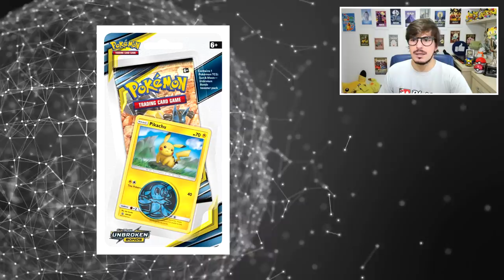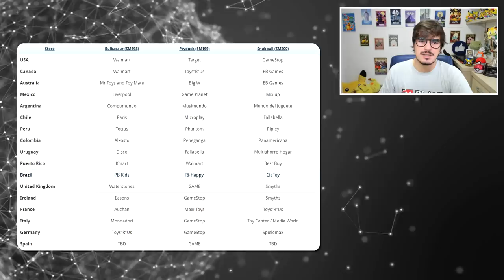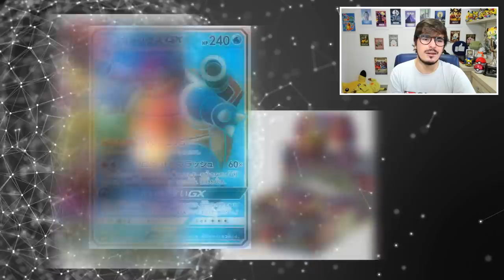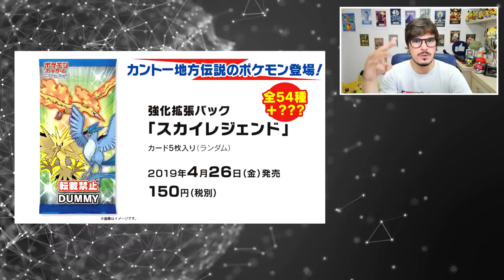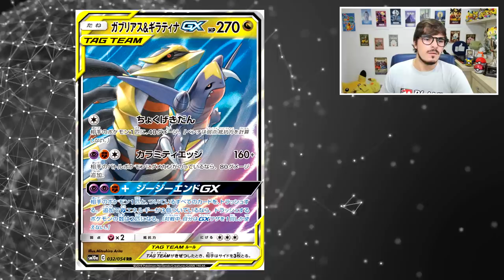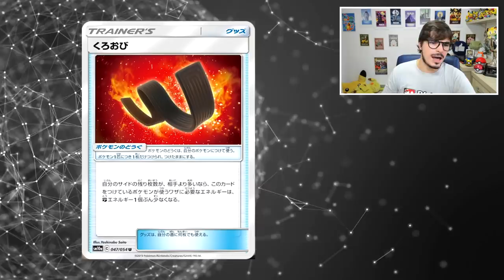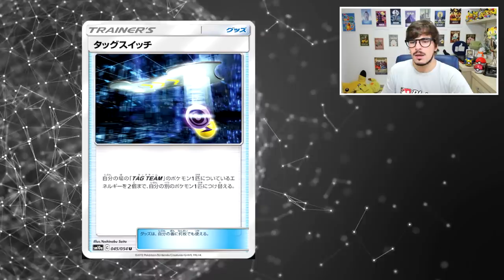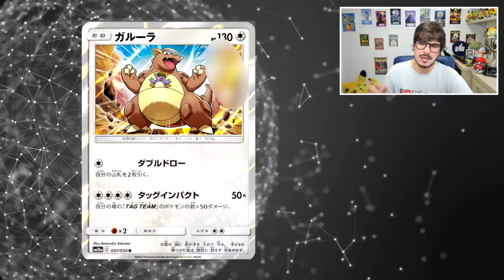【DropsTCG】181 - Finalmente Giratina Garchomp GX + MUITOS Spoilers!